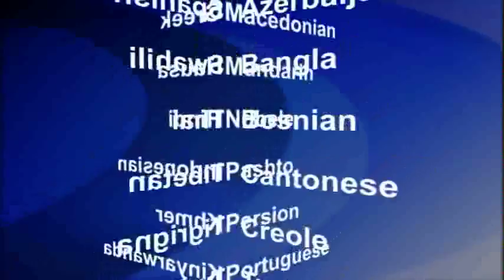2014-10-29 美國之音視頻新聞: 伊拉克庫爾德武裝人員趕赴敘利亞參戰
伊拉克庫爾德武裝人員正趕赴敘利亞北部城市科巴尼，去援助當地同伊斯蘭國激進分子作戰的庫爾德人。伊斯蘭國武裝過去幾個星期以來一直試圖奪取該地區的控制權。一批庫爾德“自由鬥士”星期三早間飛抵土耳其，隨後在土耳其安全部隊的掩護下，前往敘利亞邊境地帶。